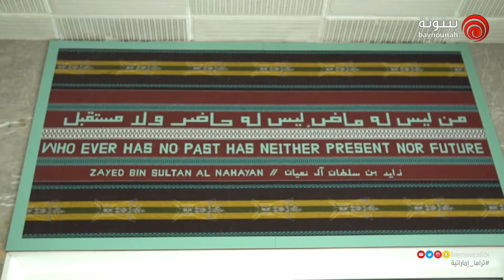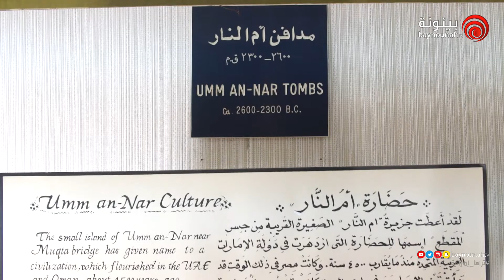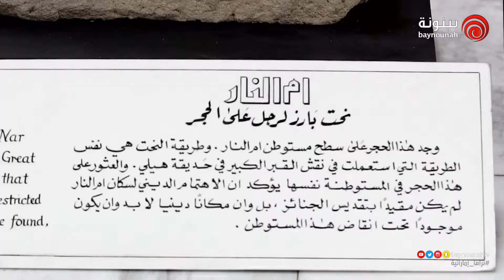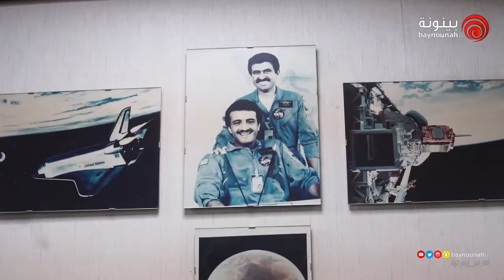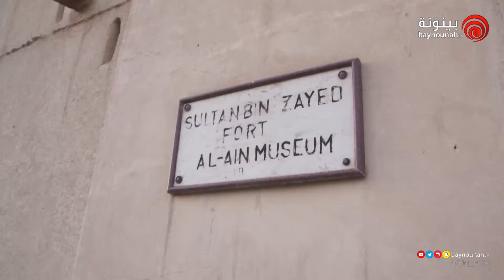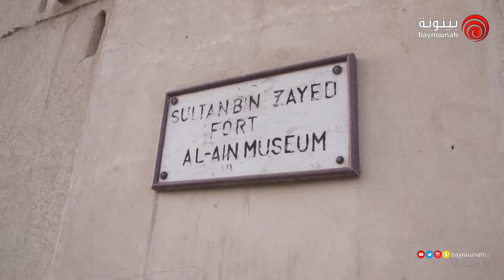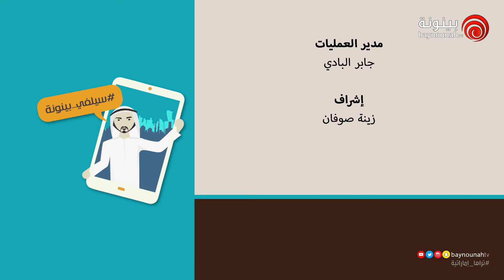برنامج سيلفي - الموسم الثاني | الحلقة 24 " متحف العين "